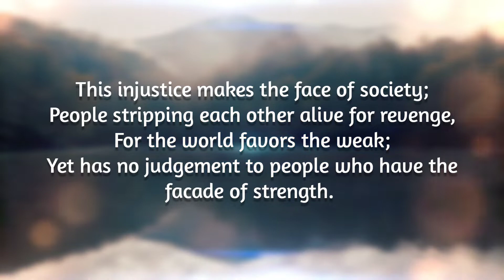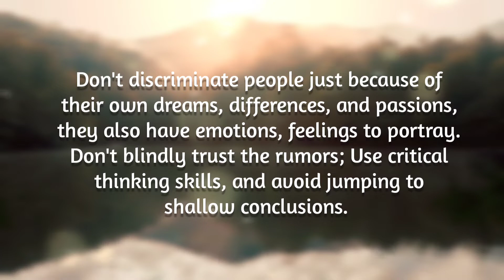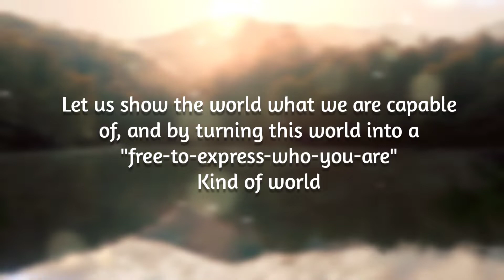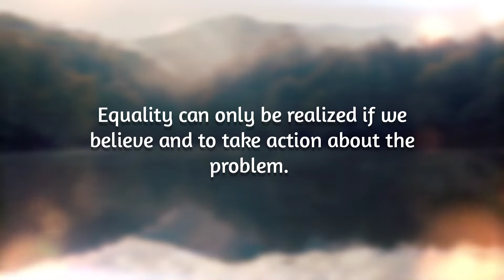Spoken Poetry [AP Project] Grade 10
Grade 10 - Topaz

Educational Purposes
Gender Equality

In collaboration with my classmates:
Jetro Paez
RV Michelle Apilan
Krizia Hotate
Jheric Kent Japona (Me)

Teacher:
Lovely Cacho

Song used in this video is composed by

Note:
I'm genuinely proud of it. I learned that there are free overlays, stock photos, stock footage on the internet. Thanks Internet and thanks Classmates! S.Y 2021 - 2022

Written by Jheric Kent on
April 9, 2022 Saturday
8:58 A.M